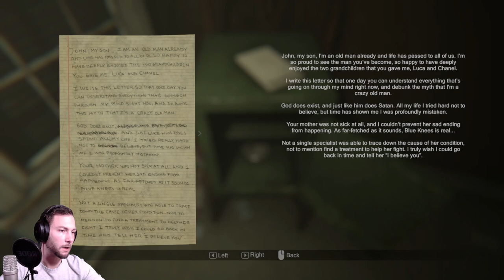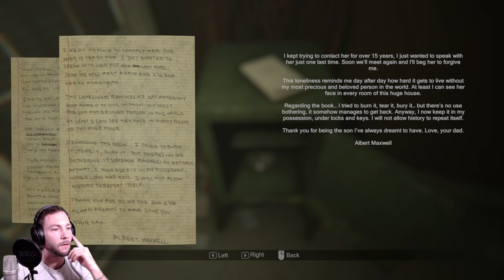Ein Raum voller Zeit Madison #11